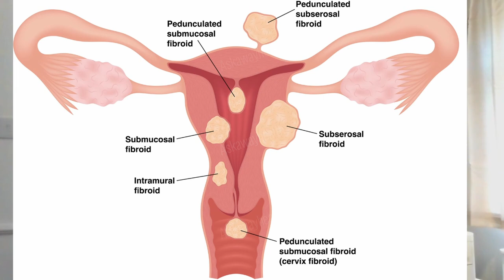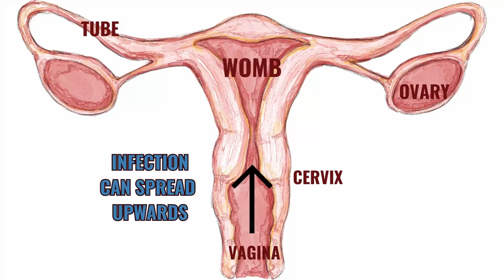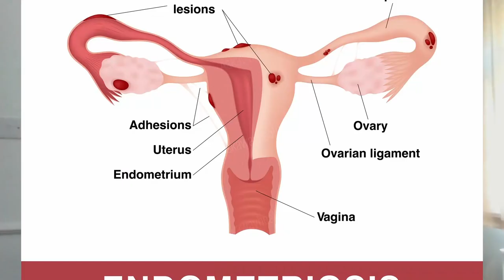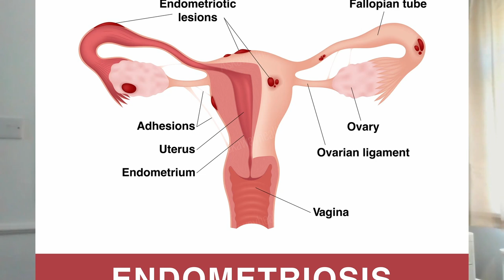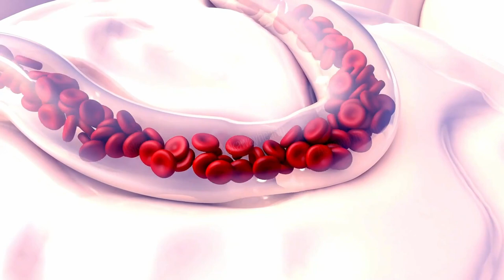UNEXPLAINED Vaginal Bleeding 🩸| 9 Causes You Should Know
In this video, we'll discuss 9 conditions that can lead to unexplained vaginal bleeding. From infections to hormonal imbalances, we'll cover the causes, symptoms, diagnoses, and treatments to help guide you towards understanding and managing this common but often concerning issue. If you're experiencing vaginal bleeding without an identifiable cause, this video is a must-watch for you!

Chapters
00:00 Introduction
01:07 Hormone Imbalance
03:03 Fibroids
04:07 STIs (Sexually Transmitted Infections)
05:31 Endometriosis
07:15 (Early) Miscarriage
08:33 Cancer
10:15 Blood Clotting Conditions
12:44 Drug Side Effects
14:50 Copper IUD (Coil)

⚡️NEW!